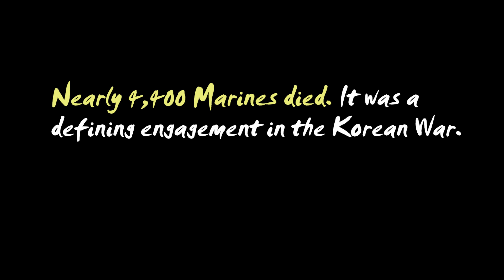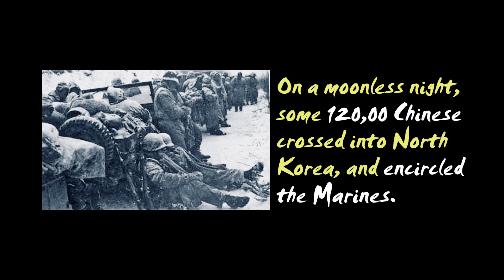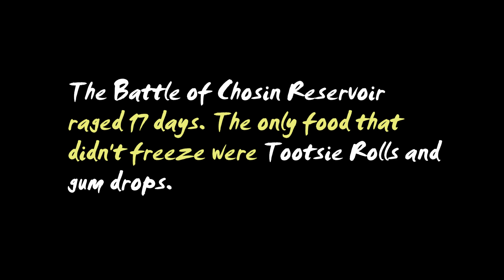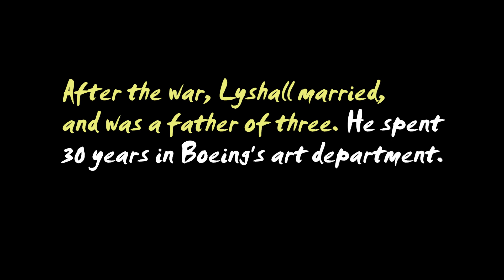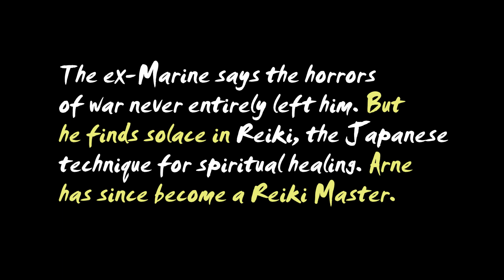Ex-Marine can't forget the Korean War's Battle at Chosin Reservoir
West Seattle's Arne Lyshall was among those fighting for their lives in one of the Korean War's costliest battles.